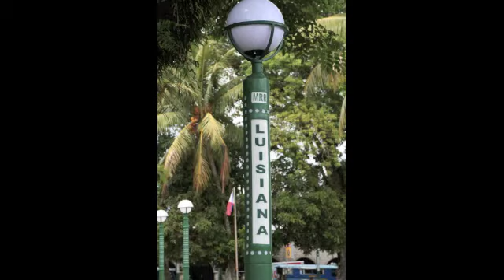Philippines trip 2010